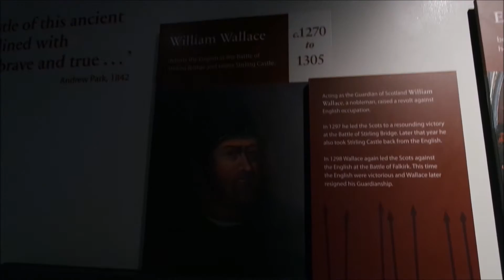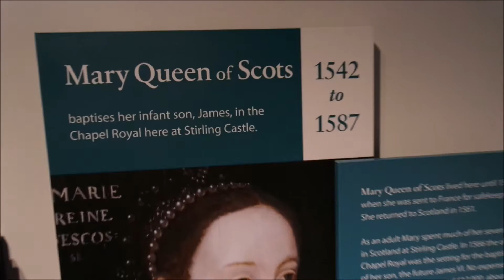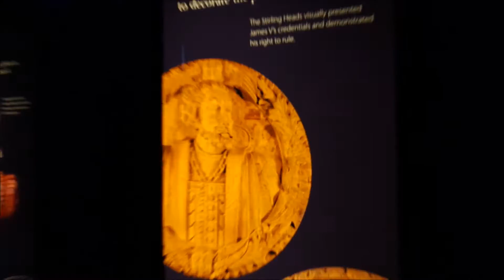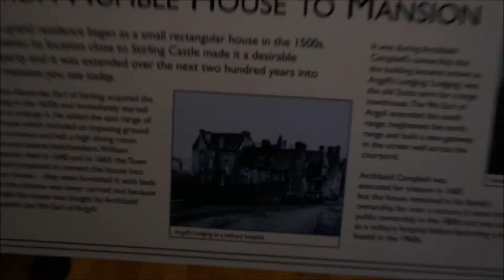Castelo de Stirling - 04/01/2016